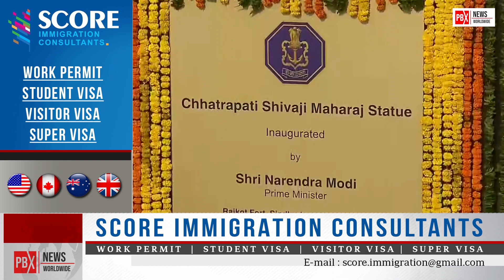PM Modi ਨੇ Maharashtra ਦੇ Sindhudurg ਵਿੱਚ Chhatrapati Shivaji Maharaj ਦੀ ਵਿਸ਼ਾਲ ਮੂਰਤੀ ਦਾ ਕੀਤਾ ਉਦਘਾਟਨ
PM Modi inaugurated the massive statue of Chhatrapati Shivaji Maharaj in Sindhudurg, Maharashtra
About Channel: